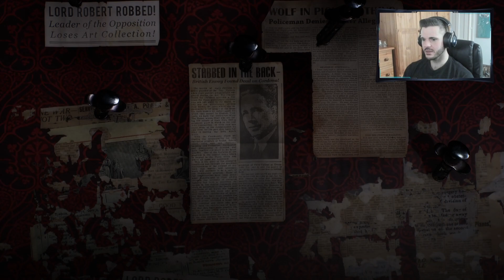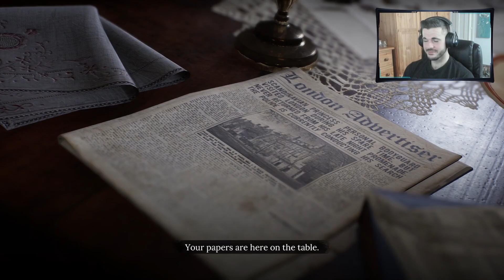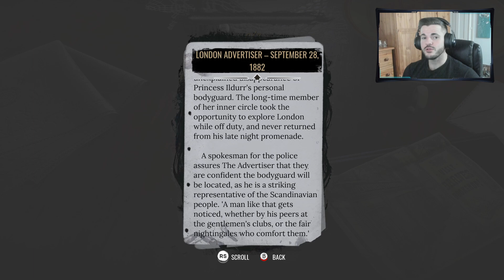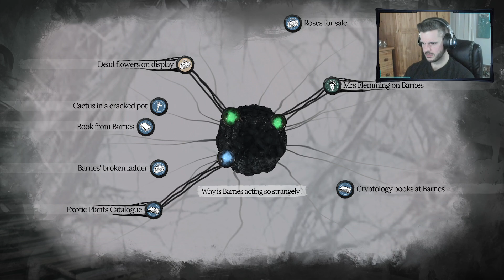The Assassin Behind The Strand! | Sherlock Holmes: The Awakened #1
A new playthrough begins Watson! We attempt to step into the shoes of the Legendary Sherlock Holmes and dive into the depths of the Cthulhu Mythos!